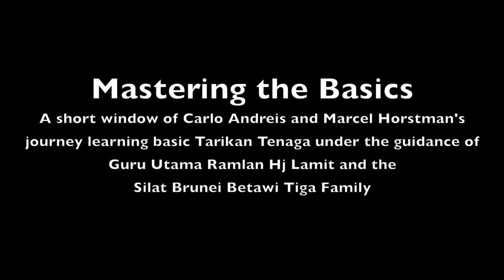Silat Natural Body Armour - Westerners Learning Silat Betawi Tiga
SILAT BRUNEI BETAWI TIGA teaching Marcel Hostman from The Netherlands and Carlo Andreis from Italy.

TARIKAN TENAGA

Tarikan tenaga is the ability in traditional Bruneian Silat to train the body to resist serious injuries for self defence purposes.

There are NO mantras or the use of unnatural forces.

It is all physical training under the correct guidance of our knowledgeable teachers and mentors.